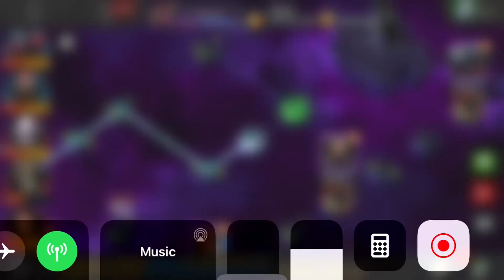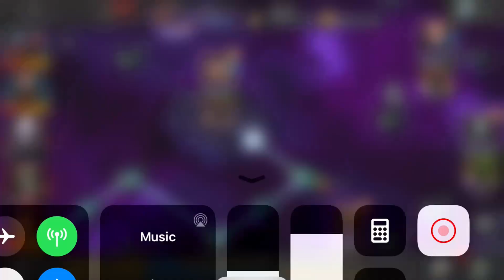Act 6.3.1 Biohazard Path - Robot Uprising